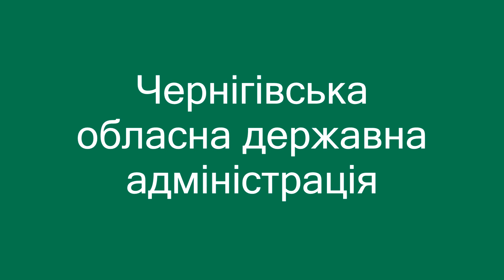Інструменти протидії домашньому насильству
На брифінгу у  Чернігівській облдержадміністрації розповіли про інфструменти запобігання та протидії домашньому насильству.
Пряма мова начальника Головного територіального управління юстиції у Чернігівській області Олега Трейтяка та
начальник відділу ювенальної превенції Управління превентивної діяльності Головного управління Національної поліції в області Ольги Панкратової.